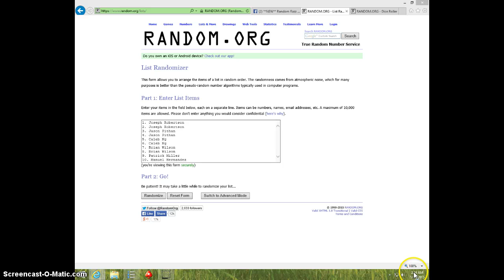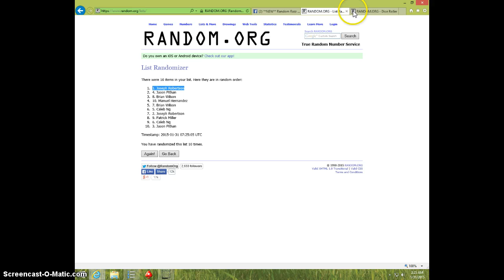ALEX JACKSON REFRACTOR AUTO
JEFF HOWERTON